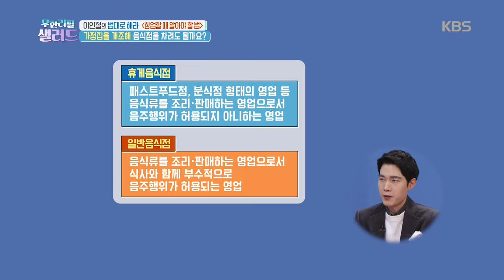가정집을 개조해 음식점을 차려도 될까요? [무한리필 샐러드] 20200108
가정집을 개조해 음식점을 차려도 될까요?